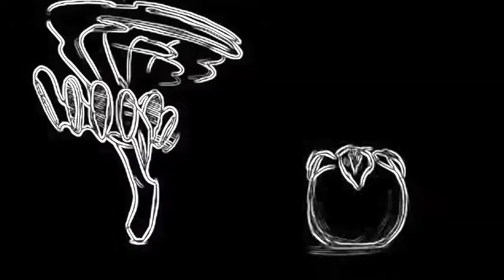Citizen Z WTF